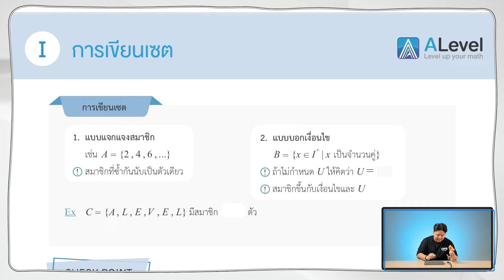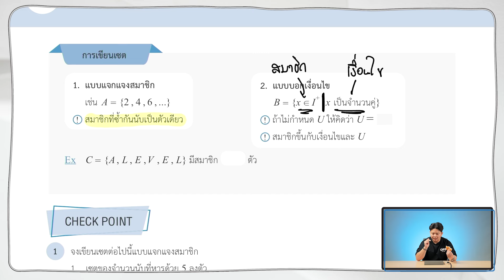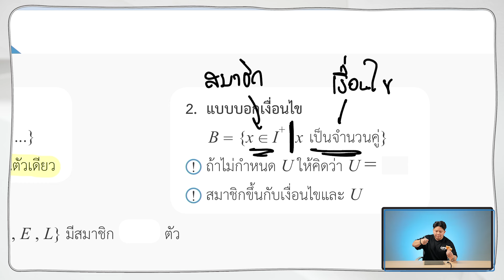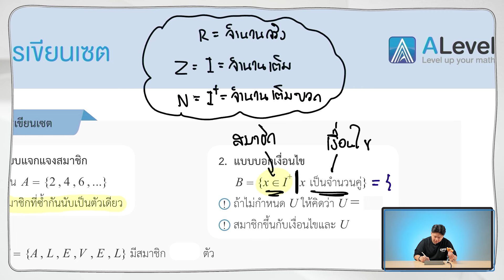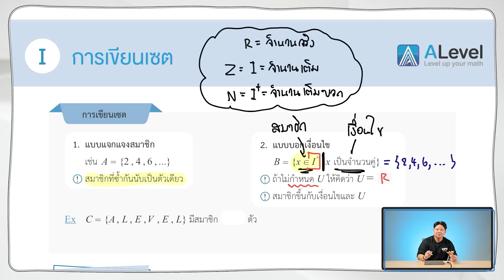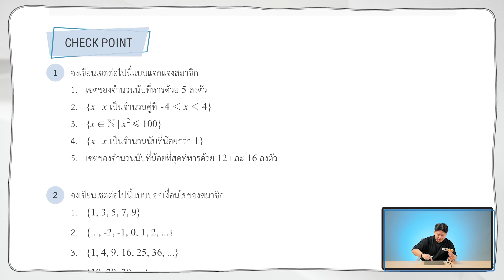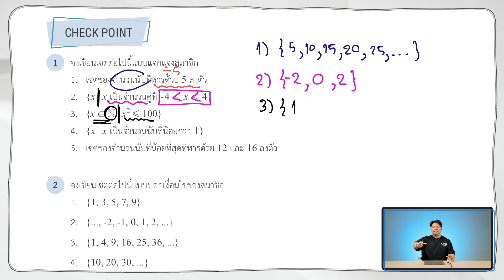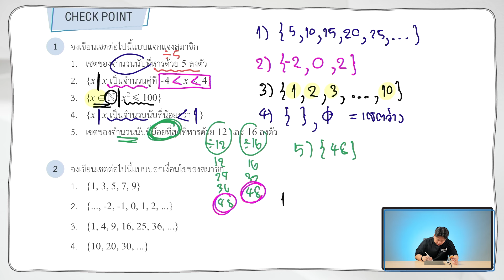เซต คืออะไร? | สรุปเรื่องเซต ม.4 คณิตศาสตร์พื้นฐาน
😍 Mass Math รายการติวเลขที่จะทำ คณิตศาสตร์ไม่ใช่ยากอีกต่อไป!
🤾 EP.1 เรื่องเซต คณิตศาสตร์พื้นฐาน ม.4 บทแรกในคณิตศาสตร์ม.ปลาย
💪 พี่โดนัทจะสอนสนุก มัน และเข้าใจง่ายขนาดไหน ไปพิสูจน์พร้อมกันในรายการได้เลย!
✍️ อยากเรียนเพิ่มเติม สมัครเลยส่วนลดเพียบ
☎️ น้องคนไหนมีปัญหาเรื่องเรียน ปรึกษาได้เลย โทร